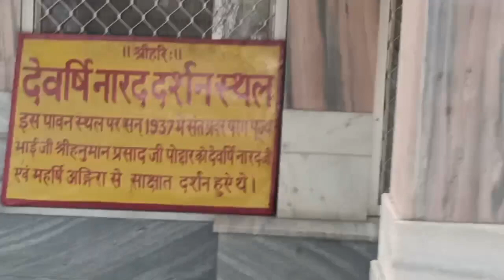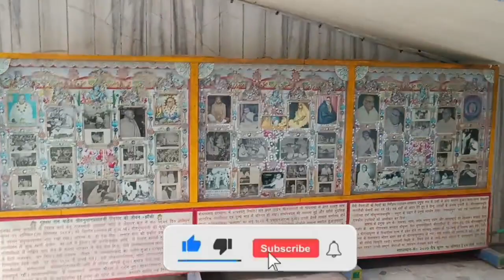Geeta Vatika Temple in Gorakhpur || गीता वाटिका मंदिर श्री कृष्णा गौशाला Part- 3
This is my first blog video. If this video causes any problem to any person or hurts their heart, then I apologize to those people for this.

Geeta Vatika Temple location to any Place